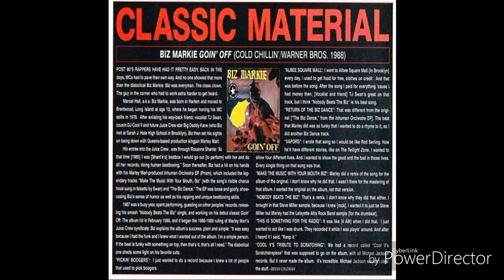Classic Material Pt.2: Biz Markie - Goin' Off